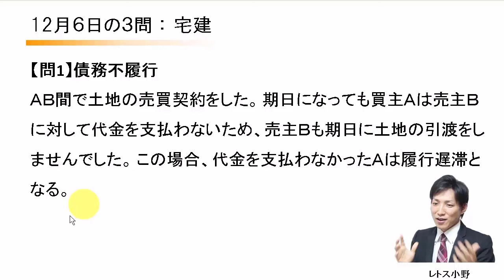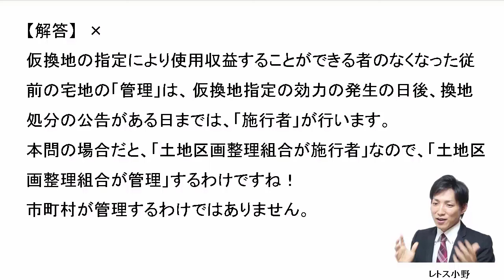【宅建過去問】12月6日の３問【レトス小野】宅建過去問解説